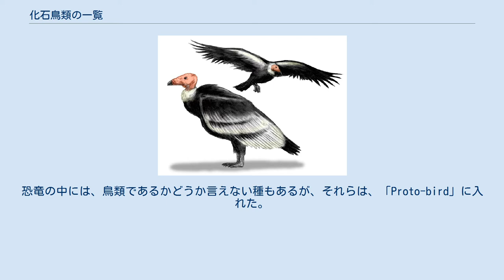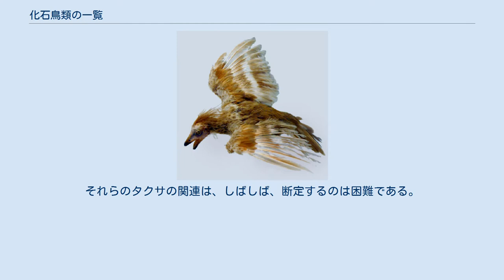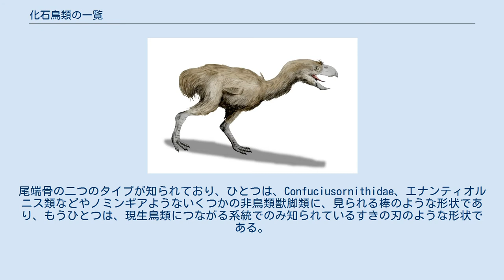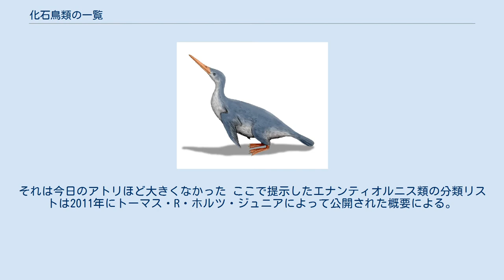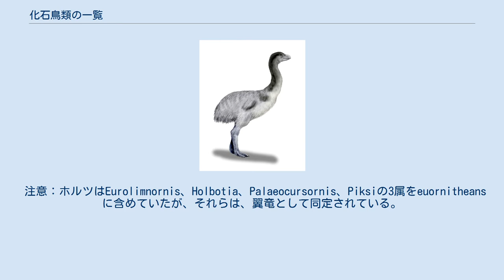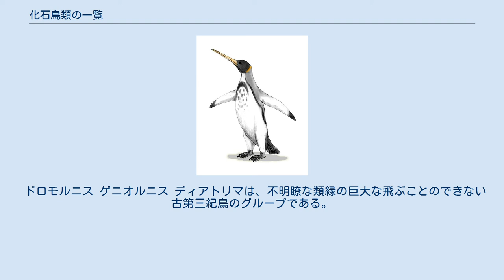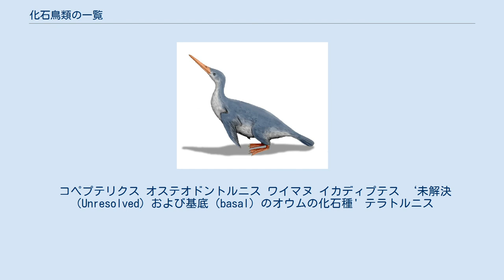化石鳥類の一覧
始祖鳥のベルリン標本のレプリカ。
もっとも有名な先史時代の鳥類 現在の調査では始祖鳥は現生鳥類の祖先ではなく、近縁であったと思われる 鳥類は、ある羽毛で覆われた獣脚類の恐竜から進化し、鳥類と恐竜を分ける線は実際にはない。
しかし、K-T境界を境に、鳥類は生き延びたが、非鳥形態恐竜は絶滅に至った。
この記事では、「鳥類（Bird）」はいわゆる鳥類綱（Aves）のクレードのメンバーとした。
恐竜の中には、鳥類であるかどうか言えない種もあるが、それらは、「Proto-bird」に入れた。
 当記事では、化石となった完全標本のみしか知られていない先史時代の鳥のタクサの一覧を記載した。
それらの絶滅は第四紀後半以前より発生し、人類の活動によるものはなかった。
人類は、鳥類とりわけそのタマゴを食用としていたが、後期旧石器時代まで鳥の個体数に深刻な影響を与えるほどの人口や技術はなかった。
むしろ、ここで一覧にあげた鳥類の種は、彗星の大爆発、軌道シフト、大規模な噴火などによる気候変動のような生物以外の原因により絶滅したものである。
つまり、それは、先祖あるいはより優れたタクサにより進化による置き換えにより絶滅に至ったものである。
非常に多くの種の海鳥が第四紀にかけて絶滅したのは有名である。
これはおそらく、少なくとも当時代に海に生きる哺乳類が出現によるものであろう。
それらのタクサの関連は、しばしば、断定するのは困難である。
というのも、多くは、大変部分的な遺構からしか知られておらず、DNA、RNA、たんぱく質配列からの情報分析を除き、完全な化石によってしか知られていない。
 19世紀後半以前、鉱物はまだ、生物学の界のひとつとして考えられ、化石はしばしば、並行分類学として扱われていた。
化石を動物あるいは植物に割りあてるよりむしろ、それらは、鉱物種として扱われ、Osteornis（骨の鳥類）あるいはOrnitholithus（鳥類の化石）を学名に使用された。
後者の学名は、卵化石に割り当てる属名（oogenus）に使用されている。
 系統学の分類において、目以上のタクサが与えられているかどうか疑わしい。
属より下位グループにおいて、年代順で並べている。
 新鳥類以外の上位グループは、Luis Chiappeにより提案された系統発生に基づいて配置され、最近の研究結果も、この一覧表を改訂あるいは追記することにより反映している。
 最も原始的な鳥類は、通常、一般に脊椎は融合しておらず、長い骨尾を持つ。
これらの原始的な鳥のすべてが鳥の祖先の系統にあるかもしれないとは限らない。
それらが、鳥群より他の獣脚竜類に近縁ではないことは、検証されている（Xiaotingiaを参照）。
 現生の尾端骨をもつ最古の鳥類であり、尾椎骨が減少し融合している。
おそらく側系統群とされる。
尾端骨の二つのタイプが知られており、ひとつは、Confuciusornithidae、エナンティオルニス類などやノミンギアようないくつかの非鳥類獣脚類に、見られる棒のような形状であり、もうひとつは、現生鳥類につながる系統でのみ知られているすきの刃のような形状である。
鳥類で見られる尾端骨が、実際に子孫で共通の表現形態である共有形質であることは確実とは言えない。
 Iberomesornis romeraliの復元。
小型の原始種のエナンティオルニス。
それは今日のアトリほど大きくなかった ここで提示したエナンティオルニス類の分類リストは2011年にトーマス・R・ホルツ・ジュニアによって公開された概要による。
 注意：このZhyraornis属は、ornithuranとして分類されることもあるが、ホルツ（2011）は、euenantiornithinesに含めていることに注意。
ホルツは、Liaoningornisをornithuromorphに入れたが、最近の研究では、Eoalulavisの近縁類として配置している。
 Ornithuromorphaとも呼ばれる。
基本的に現生鳥と同じであるが、多くはまだそのような歯や翼の爪などいくつかの原始的な特徴を持っている点が異なる。
これらは、すきの刃のような形状の尾端骨と尾翼を持っている。
このグループの分類は紛らわしい;「Ornithurae」の名は、1866年に、エルンスト・ヘッケルよって初めて提案された。
それ以来、用語の意味について数回改訂されている。
 以下は、ホルツ（2011）らによるeuornithian属のリストである。
 注意：ホルツ...